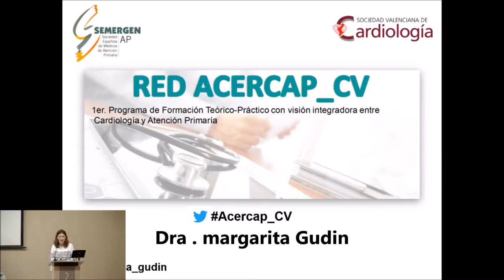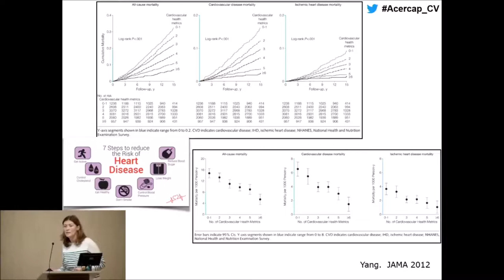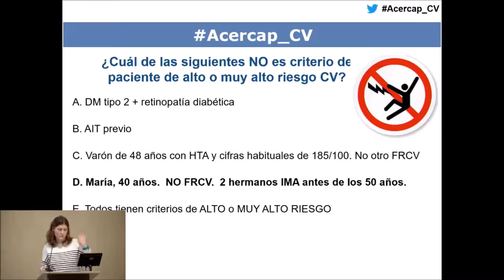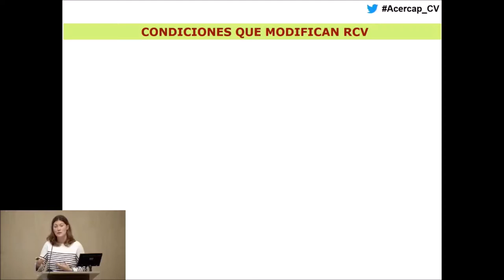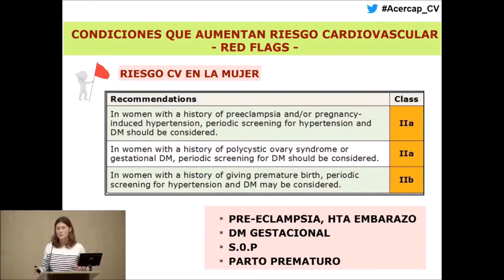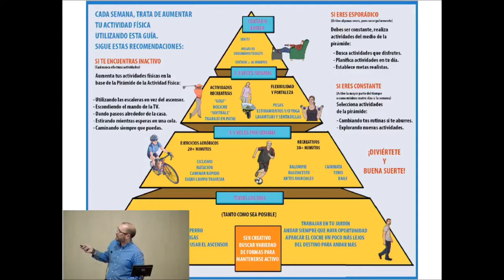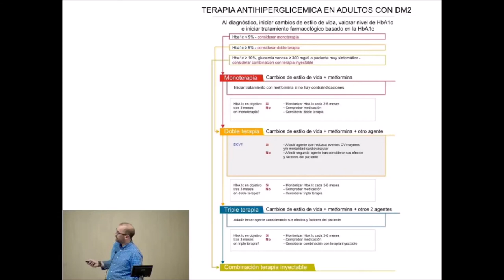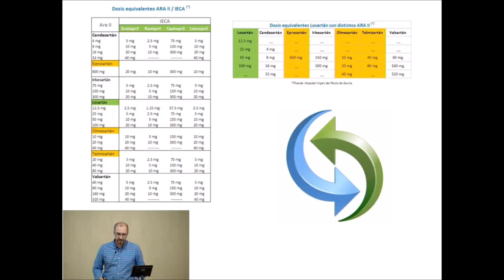V CURSO DE CARDIOLOGIA